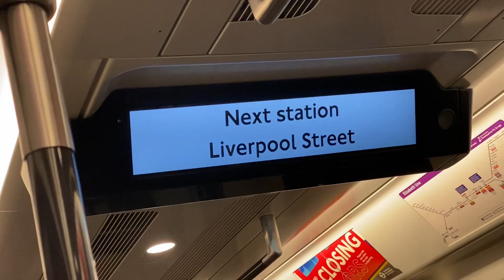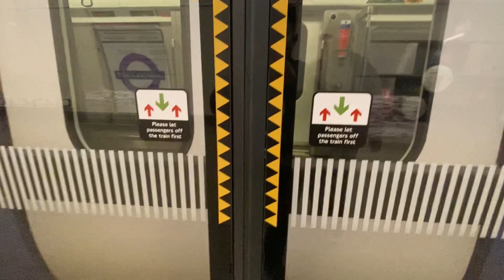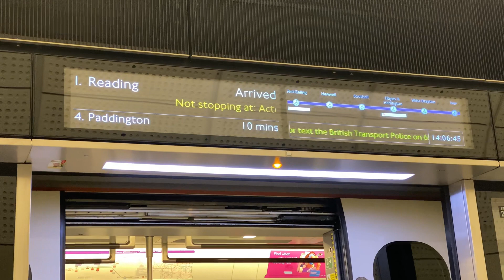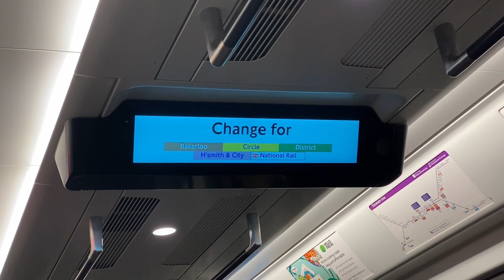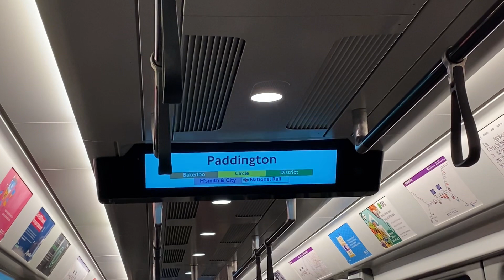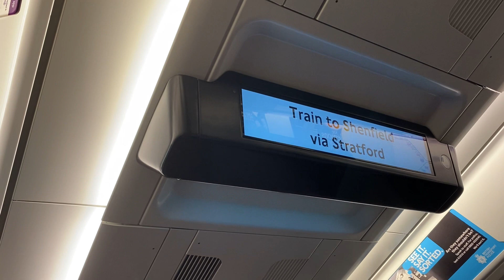Elizabeth line update | Through running starts | 06/11/2022